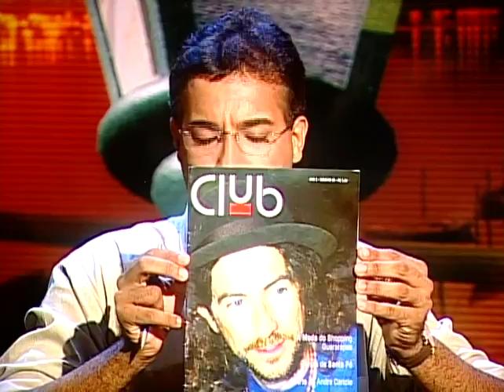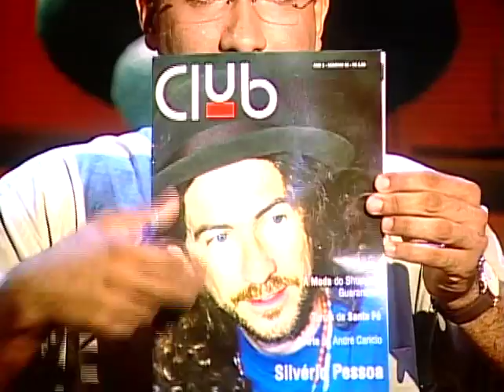Conversa na madrugada - entrevista com Petrúcio Amorim